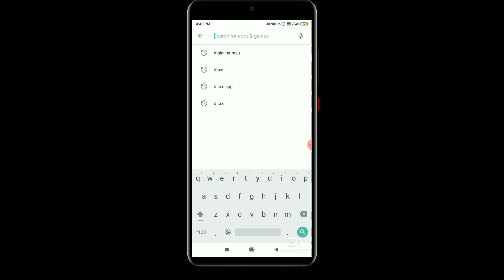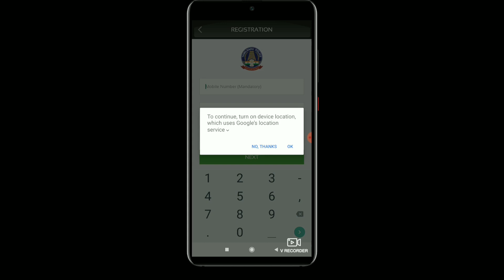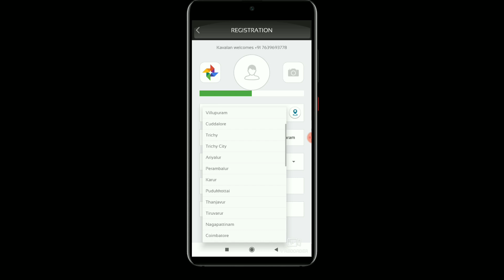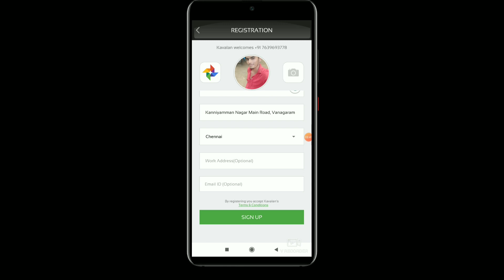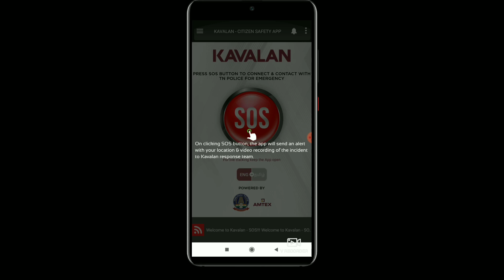How to register kavalan application | how to use kavalan app | காவலன் app பயன்படுத்துவது எப்படி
Tamilan tech Tamila தமிழன் டெக் தமிழா அரசு வேலைகள் மற்றும் ஆன்லைன் services apply செய்வது பற்றிய தகவல்கள் அனைத்தும் உடனுக்குடன் தெரிந்து கொள்ள Youtube, Facebook, what's app, group open பன்னிருக்கன் எல்லோரும் join pannikonga friends link கீழே இருக்கு